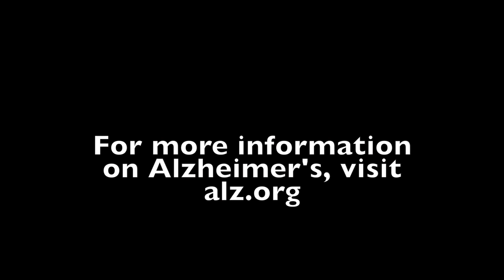ADORE YOUR LOVE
How a young girl stops her mother from putting her grandmother into a nursing home because she has Alzheimer's.